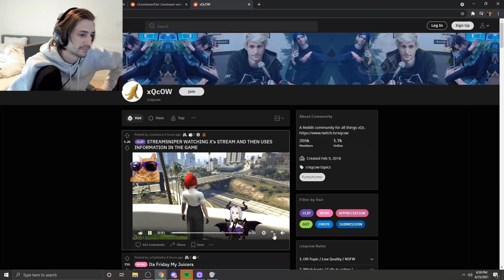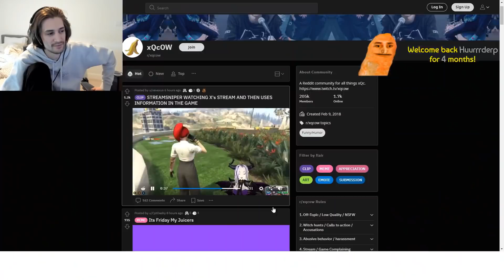xQc reacts to streamsniper watching his stream and using his information in game